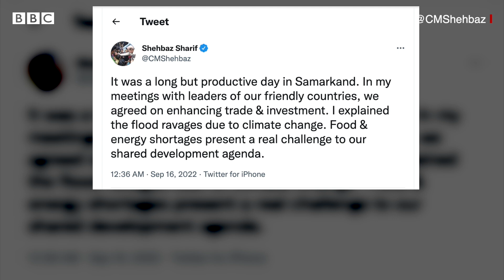Shehbaz Sharif ਦੇ ਨਾਲ Putin ਦੀ ਬੈਠਕ ਵੇਲੇ ਮਾਹੌਲ ਕੁਝ ਇਸ ਤਰ੍ਹਾਂ ਦਾ ਬਣ ਗਿਆ | 𝐁𝐁𝐂 𝐏𝐔𝐍𝐉𝐀𝐁𝐈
ਪਾਕਿਸਤਾਨ ਦੇ ਪ੍ਰਧਾਨ ਮੰਤਰੀ ਸ਼ਹਿਬਾਜ਼ ਸ਼ਰੀਫ਼ ਨੂੰ ਇੱਕ ਅਜੀਬ ਸਥਿਤੀ ਦਾ ਸਾਹਮਣਾ ਕਰਨਾ ਪਿਆ।  ਰੂਸ ਦੇ ਰਾਸ਼ਟਰਪਤੀ ਵਲਾਦਿਮੀਰ ਪੁਤਿਨ ਦੇ ਨਾਲ ਬੈਠਕ ਸ਼ੁਰੂ ਹੋਣ ਤੋਂ ਪਹਿਲਾਂ ਸ਼ਹਿਬਾਜ਼ ਸ਼ਰੀਫ਼ ਦਾ ਹੈੱਡਫੋਨ ਕੰਮ ਨਹੀਂ ਕਰ ਰਿਹਾ ਸੀ। ਜਦੋਂ ਪਾਕਿਸਤਾਨੀ ਪੀਐੱਮ ਹੈੱਡਫੋਨ ਨੂੰ ਕੁਨੈਕਟ ਕਰਨ ਦੀ ਕੋਸ਼ਿਸ਼ ਕਰ ਰਹੇ ਸੀ, ਉਸੇ ਵੇਲੇ ਬੈਠੇ ਪੁਤਿਨ ਵੀ ਮੁਸਕਰਾਉਣ ਲੱਗੇ।